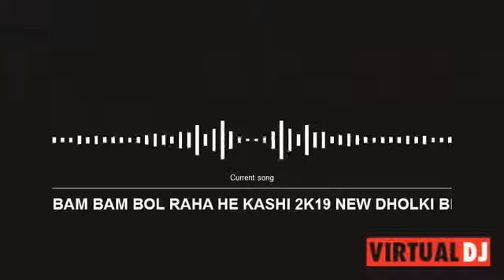DJ RAJ GUPTA MIX || DJ BENJO SANDAL ORGAN@*#;₹;'